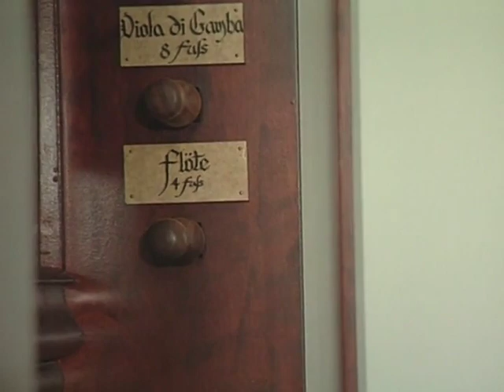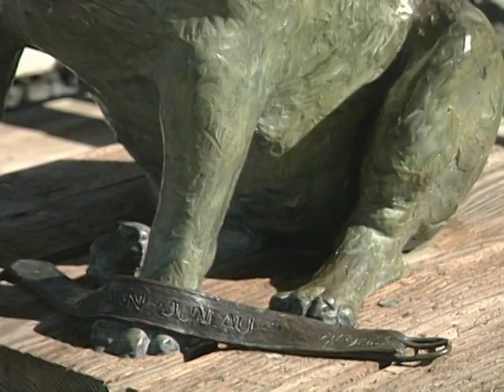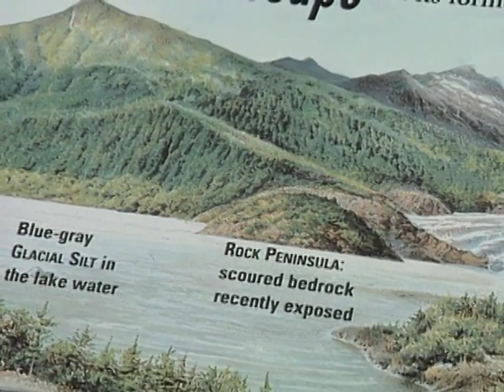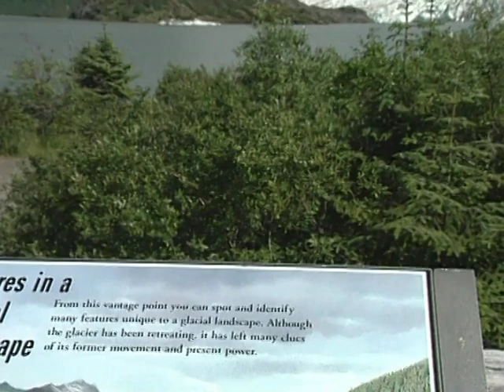MUSICAL JOURNEY OF ALASKA I with Diane Bish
2307  MUSICAL JOURNEY OF ALASKA I – Join Diane on her journey beginning in Vancouver, British Columbia.  Diane is joined by oboist John Dee as she cruises aboard the Crystal Harmony stopping at sites of interest along the way.  Joined by John Dee, Diane begins at the  Holy Rosary Cathedral in Vancouver with “Piece” by G. Pierne.  Other music includes: J. Haydn’s “Flute Clocks”,  Handel’s “Allegretto”,  “How Great Thou Art’,  J P Rameau’s “The Fife” and from the State House organ in Juneau, Diane plays “Stars & Stripes Forever” following a duet with the player piano.  Diane tells the legend of Pasty Ann, a bull terrier and official greeter of Juneau, ending with “There’s a New Name Written Down in Glory” and “El Capitan”.